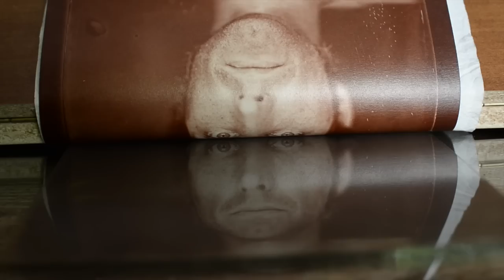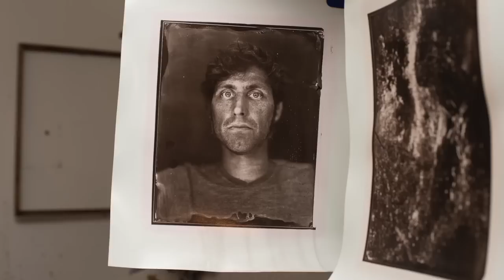Wet Plate Collodion Photo Safari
This video is about a workshop on wet plate collodion negative, albumen printing, salt printing, collodion chloride printing and carbon printing. Five days workshop, topshit workshop, under mentorship of Borut Peterlin